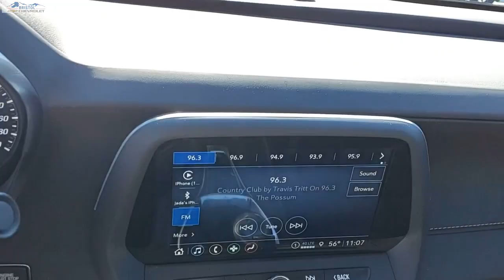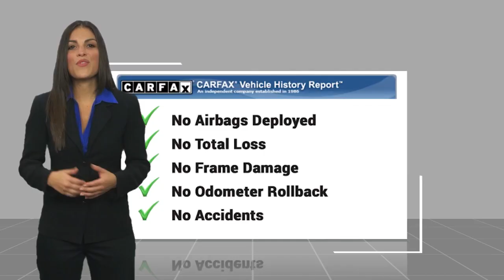2023 Chevrolet Camaro P0802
2023 Chevrolet Camaro SS 1SS

Bristol Chevrolet
1000 West State St